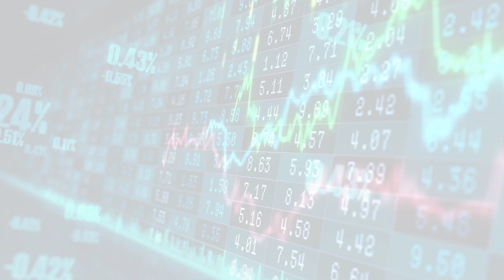MarketWatchLists: RealEstate Update for Friday, May 26, 2023, 17:05 EST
About:
MarketWatchLists is a service provided by Praefidi.